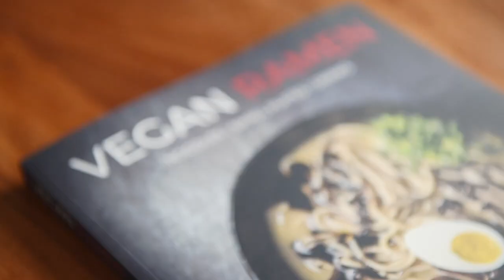Gochujang Vegan Ramen Recipe | Korean Chili Paste + CASHEW EGG!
LEARN HOW TO MAKE AN EASY VEGAN RAMEN WITH A GOCHUJANG KOREAN CHILI PASTE BROTH!

LAY HO MA!  You know that I absolutely love noodles and ramen!  After enjoying a delicious Soondubu Jjigae (Korean spicy tofu stew) one night, I figured it would be fantastic to make a delicious bowl of ramen inspired by that amazing gochujang broth.  Join me in this episode and learn how to make an easy gochujang vegan ramen recipe!  Let's begin

GOCHUJANG (Korean Chili Paste) INGREDIENTS:
2 tbsp cane sugar
1/2 cup water
1 tsp pink salt
4 tbsp Korean pepper powder (also called Gochugaru)
1 tbsp dark or red miso paste
1 tbsp rice vinegar
1 tbsp sesame oil

GOCHUJANG RAMEN INGREDIENTS:
drizzle of olive oil
3 broccolini
small bunch shimeji mushrooms
5g kombu
generous tbsp gochujang
1 1/2 tbsp soy sauce
1 stick green onion
1/2 tbsp white sesame seeds

GOCHUJANG DIRECTIONS:
1. Heat up a small saucepan on medium heat
2. Add the cane sugar and water when the pan is hot
3. Add the rest of the ingredients and stir for a few minutes until the paste is thickened (keep in mind that the paste will thicken more when cooled in the fridge)

GOCHUJANG RAMEN DIRECTIONS:
1. Bring a pot of water to boil for the noodles
2. Heat up a sauté pan (or stock pot if making more than one portion) on medium high heat.  Drizzle some olive oil
3. Sauté the broccolini, mushrooms, and corn for 5-8min.  Then, set them aside
4. When the water comes to a boil, cook the noodles to package instructions (if using the handmade noodles from my previous episode, they will cook in 7min).  Use chopsticks to loosen the noodles occasionally
5. Heat up the veggie stock in the sauté pan (or stock pot).  Add the kombu to it
6. In your serving bowl, add a generous tbsp of gochujang, soy sauce
7. Remove the kombu when the stock comes to a boil.  Then, pour the hot stock into the serving bowl.  Give the bowl a whisk
8. When the noodles are cooked, strain them out and add them to the serving bowl
9. Top the ramen with the broccolini, corn, mushrooms, fresh chopped green onion, chili threads, cashew egg, chili oil, and white sesame seeds.

Hong Kong born Canadian, Wil Yeung is an international photographer, filmmaker, entrepreneur, violinist, and YouTube chef.  He immigrated to Canada when he was a young boy carrying with him his ability to speak Cantonese and some broken English.  Much of his culinary aspirations stem from his background in the visual and musical art spaces.  Whether you're plant based or plant based curious, Wil believes that learning how to make food can really change your life and of those around you.

Wil's Photography + Video on Instagram: @wyphotography.com
Wil's Photography + Video on Facebook: wyphotography